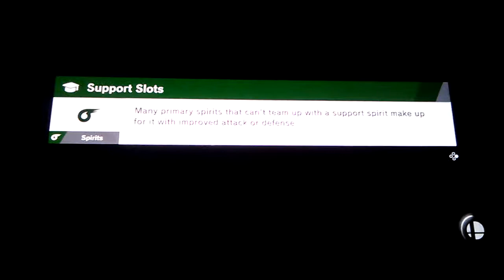MIKE TYSON SPIRIT (****) LEGEND